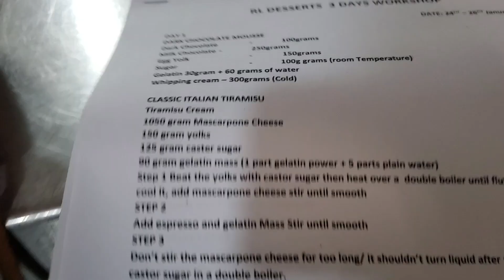THE POWER OF SILENCE: HOW TO LIVE A PRIVATE LIFE *Be Low Key & Mysterious | Fummeee Ayo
Hello guys, how are you doing? I hope we are all safe,in this video i would be sharing THE POWER OF SILENCE: HOW TO LIVE A PRIVATE LIFE *Be Low Key & Mysterious.